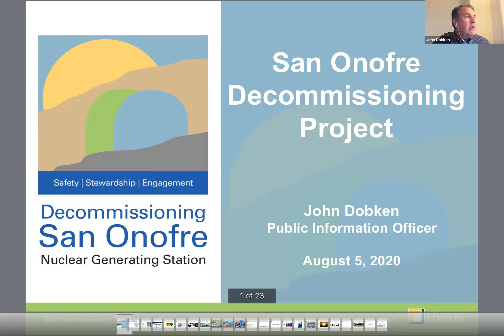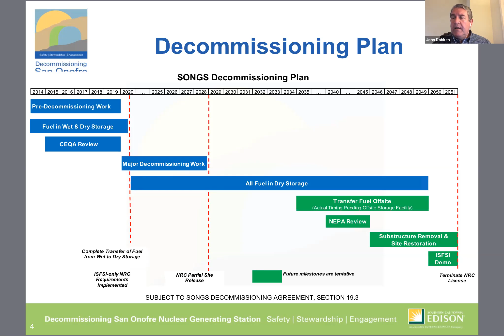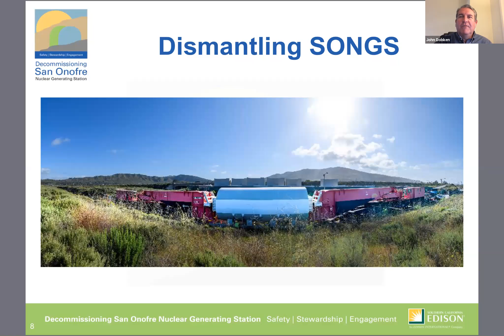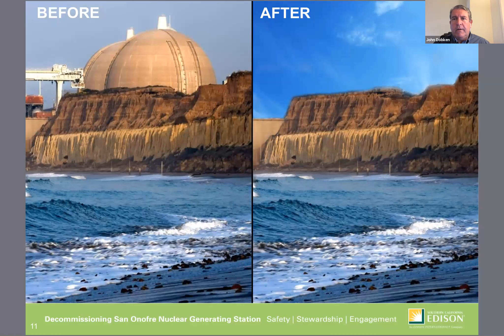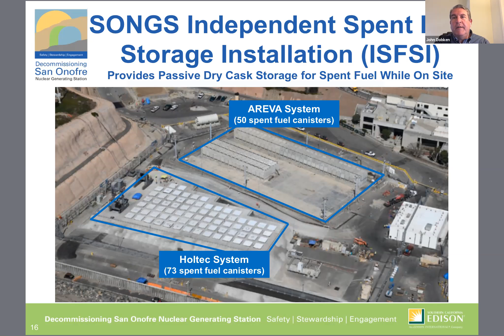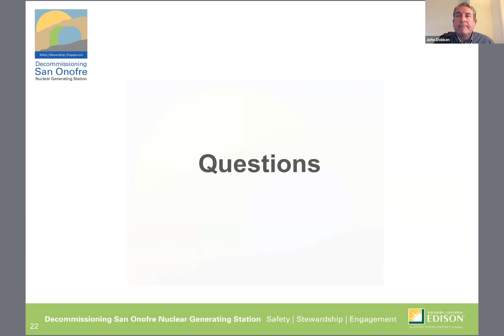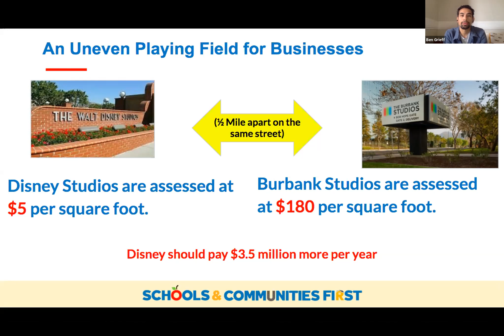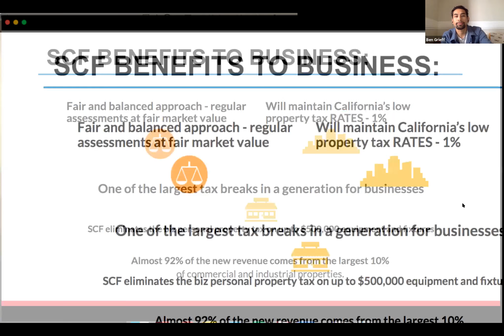Proposition 15, the Split Tax Roll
Proposition 15, the Split Tax Roll - August 5, 2020
Our Government Affairs Committee hosted two presentations on August 5, 2020. The first was on the progress of decommissioning SONGS. The second was on Proposition 15, the new proposed amendments to Prop 13 for commercial properties. We had guest speakers from the "Yes on 15" side and Haney Hong from the San Diego Taxpayers Association who spoke against Prop 15.